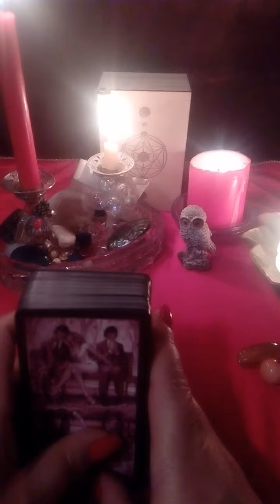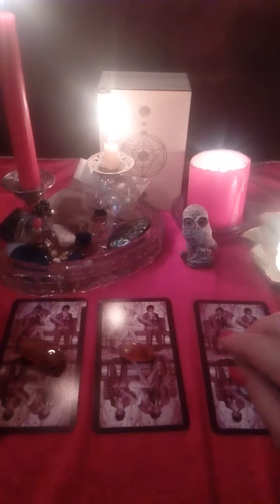👉ჩემს მიერ ჩაფიქრებული ადამიანის ფარული ფიქრები ჩემზე👈